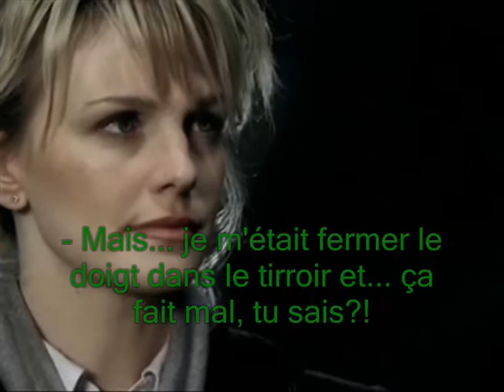Ray e Scotty... combat inégal!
Une petite parodie sur Cold case en particulier sur Ray et Scotty... Crée par ma soeur...